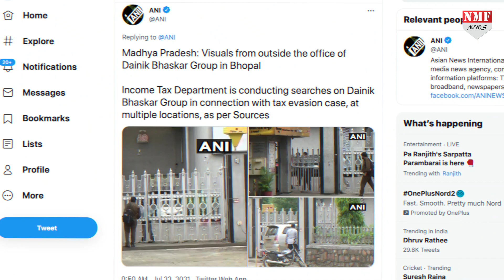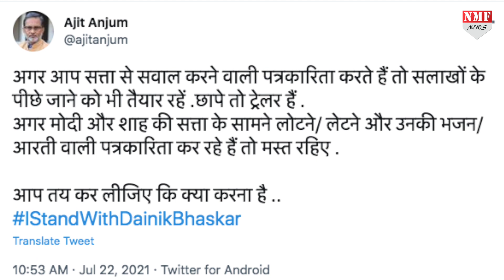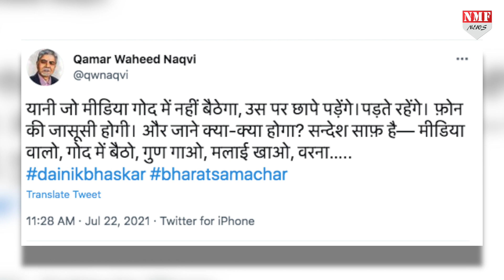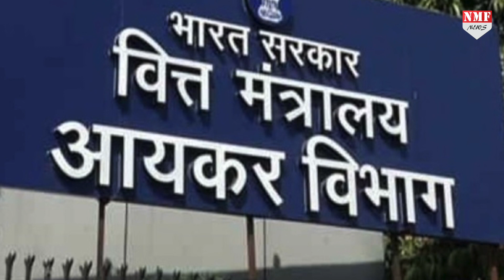Dainik Bhaskar पर पड़े छापे तो दिग्गज पत्रकारों का पारा हुआ हाई !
Dainik Bhaskar पर पड़े छापे तो दिग्गज पत्रकारों का पारा हुआ हाई, देखिये राजदीप सरदेसाई, पुण्य प्रसून वाजपेयी, अभिसार शर्मा, रोहिणी सिंह नाम के पत्रकारों ने क्या कुछ कहा !

rishabh
dheerendra